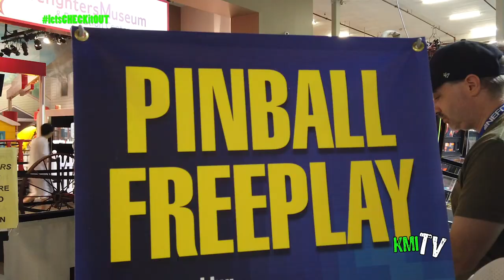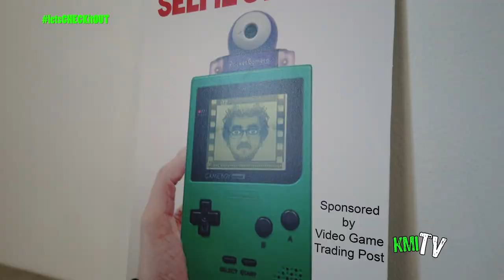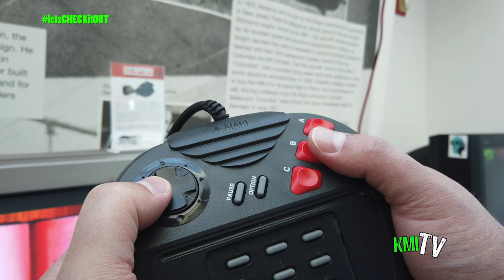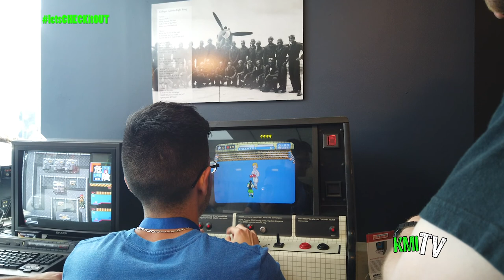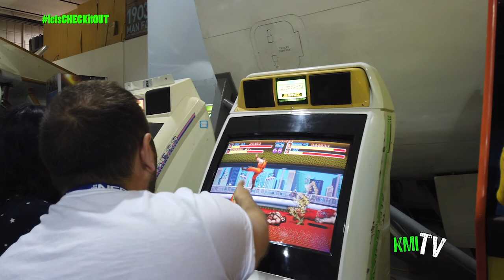Let's Check it Out EP 1: Long Island Retro Gaming Expo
In episode one of the series, Me and Mike hit up the Long Island Retro Gaming Expo!